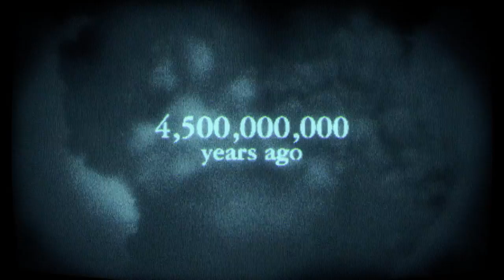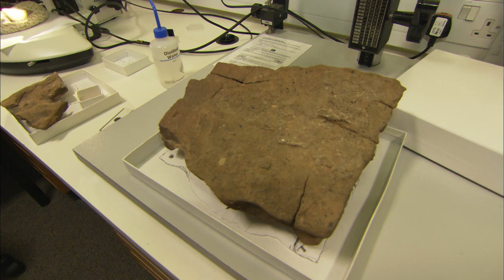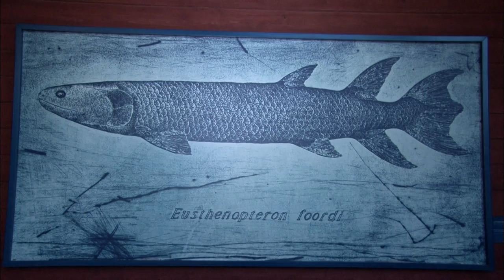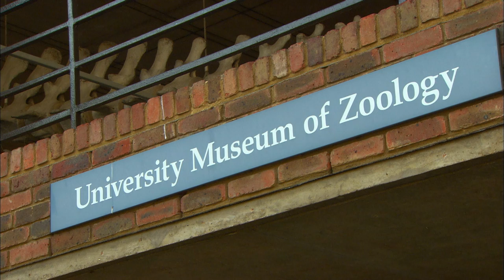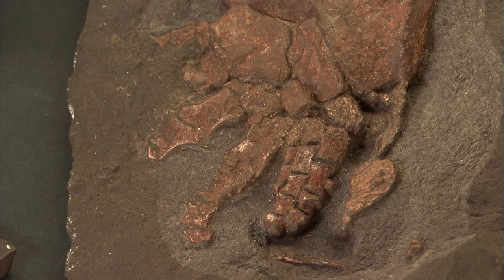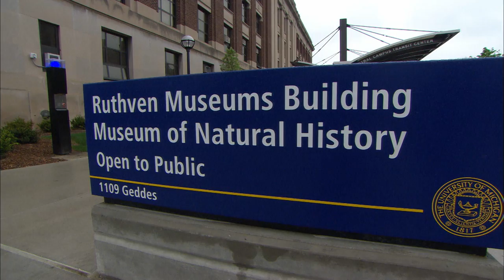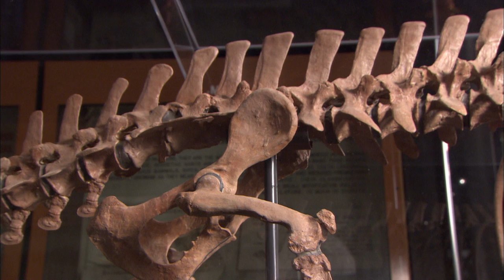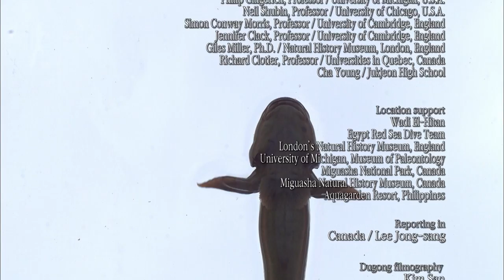History of Life - The Landing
Who are we? Where are we from? The answers to these basic questions have long eluded mankind’s brightest minds. And it was only in the late 19th century that scientists finally began to unravel these mysteries. Through the theory of evolution, they discovered that life evolved gradually, taking unexpected twists and turns in its age-old quest for survival. And that mankind was the crowning achievement in life’s endless quest. In this 5 part documentary, we will explore the history of life from its humble beginnings as single-celled organisms, to its great blossoming and proliferation which took place over the course of eons.

This documentary tells the amazing story of how life which first inhabited the seas, adopted to land. Through an investigation of ancient trailblazers such as Tiktaalik, the fish that could perform push-ups, we will learn the gradual process by which lungs and legs evolved, and how the creatures of the seas conquered the land. Also, we will delve into the evolution of ancient whales, and how they adopted to the sea from land in a kind of “reverse evolution.”